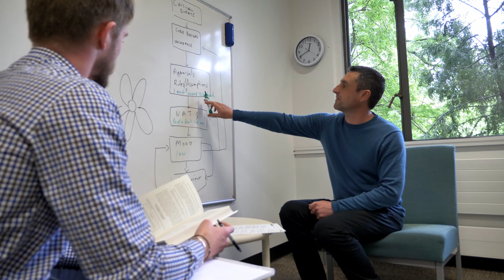Postgraduate Science at UC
Postgraduate science at the University of Canterbury is your ticket to amazing places, new opportunities and career success.